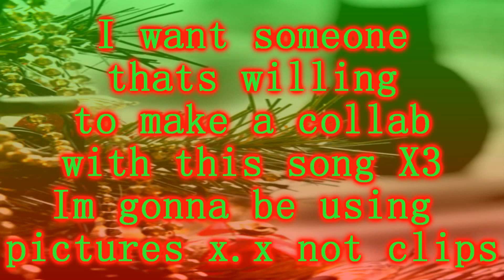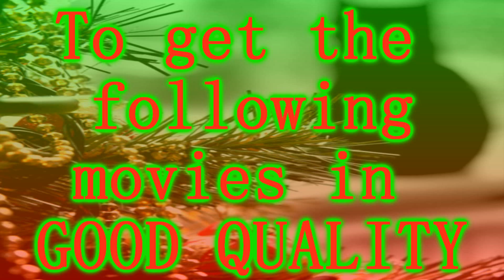Shades Christmas Wishlist 2011 [Read Descrip]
if you want to see my photography and future photos :) just look up Photography Paradise on Facebook and friend me ^_^

since ppl will start doing this might as well do it now :DDD BUT OMFG!!! when i found this song and listened...i...FLIPPED XDDD now i wanna find a decent partner to do this collab with :3 NOTE: i can take a max of 2 people to join this collab ^_^

BY THE WAY!!! The collabs can be yugioh/anime , animash OOOOOOR warriors ;]